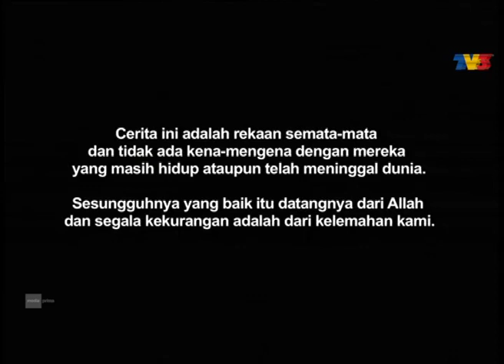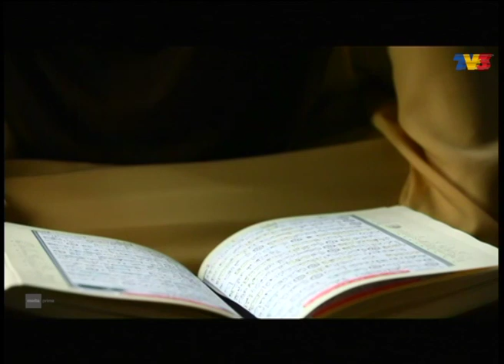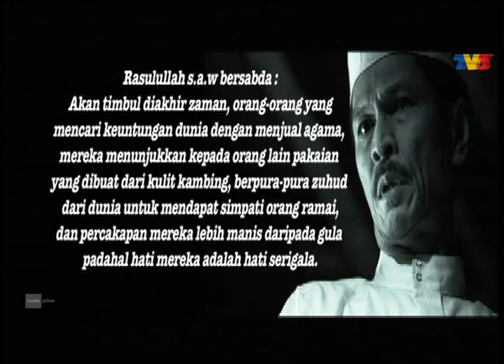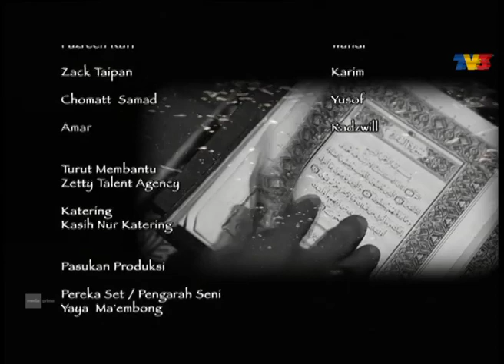Tahajjud Cinta | Episod 13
Tahajjud Cinta mengisahkan pengorbanan dua orang wanita, Citra Maisara dan Seri dalam memperjuangkan kebenaran, hak asasi dan reputasi kaum hawa. Berasal dari dua latar belakang yang berbeza, Citra merupakan anak perempuan kepada pasangan suami isteri yang merupakan peneraju sebuah syarikat gergasi.

Pelakon : Eman Manan , Nur Fazura , Fouziah Gous, Remy Ishak , Tiz Zaqyah , Erma Fatima , Shahz Jaszle , Ziela Jalil , Ahmad Tamimi Siregar , Melissa Saila , Azizah Mahzan , Jins Shamsuddin , Norish Karman , Aaron Aziz